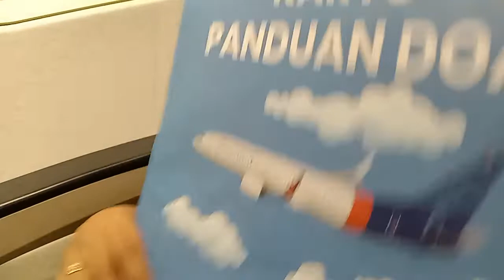PERTAMA KALI NAIK PESAWAT CUMA BERDUA DENGAN MAMA 💯😘😘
PERTAMA KALI NAIK PESAWAT CUMA BERDUA DENGAN MAMA 💯😘😘 naikpesawat anakanak PERTAMA KALI NAIK PESAWAT CUMA BERDUA DENGAN MAMA 💯😘😘